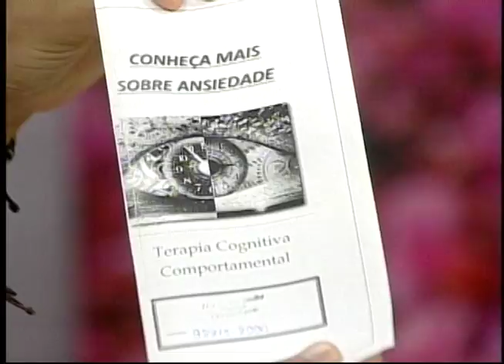em casa prgrama sobre depressao